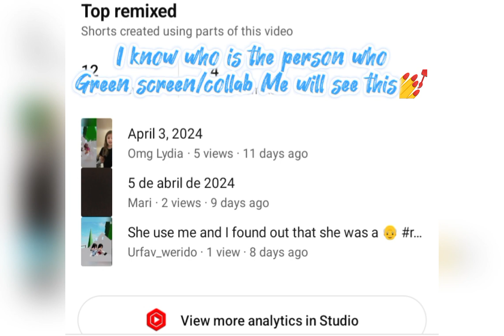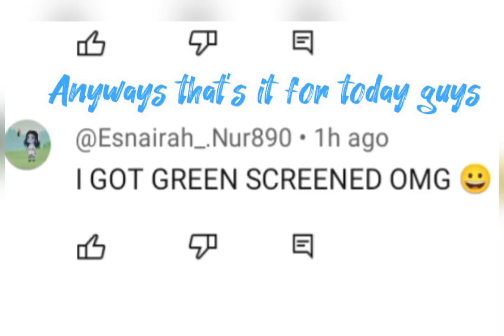Reacting to ppl why they have done to my short {🧒🟩👩🟩}